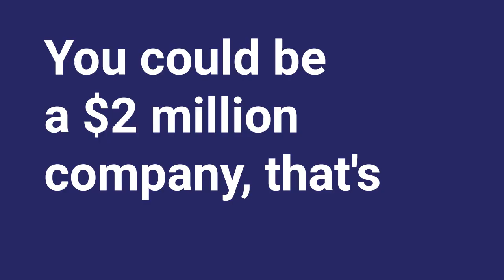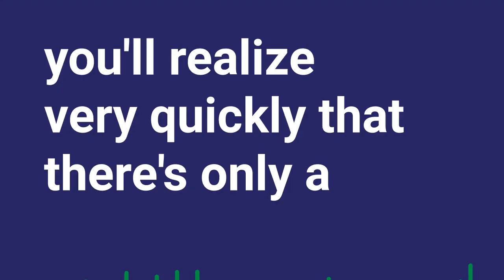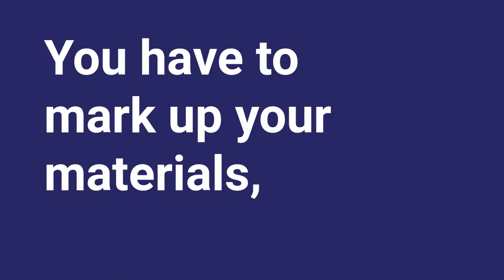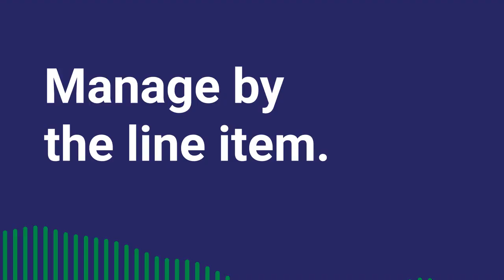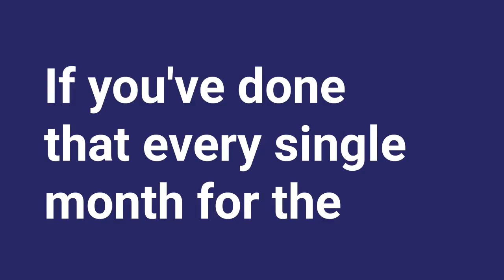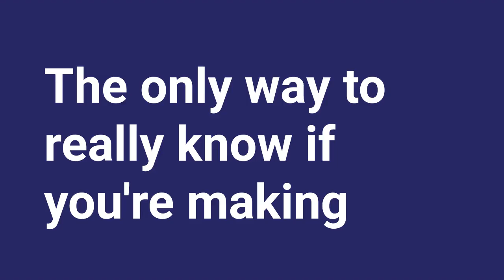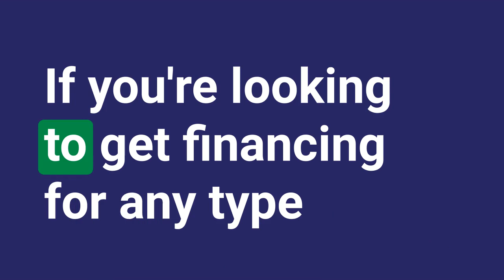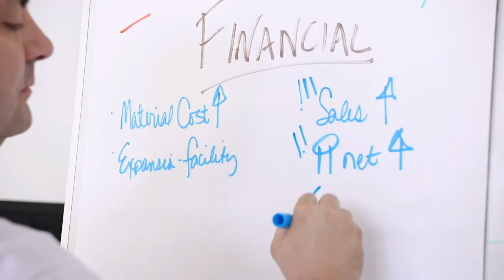EP 001: Maximizing Profitability: Knowing your Numbers with Liz Helton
On this episode of Roots Of Success, we dive into the importance of financial statements for landscape businesses. From an overview of your Profit and Loss statement (P&L) to understanding expenses, pricing, and profitability, McFarlin Stanford’s head of finance, Liz Helton provides a wealth of information for entrepreneurs and landscape business owners. We touch on everything from managing labor costs, marking up materials, and understanding direct and indirect expenses. We also talk about the unique 50-40-10 rule you can use to help maximize your profitability and grow your landscape business.

THE BIG IDEA:
Your P&L statement is the heartbeat of your business

KEY MOMENTS:
[04:31]The important numbers between revenue and net profit on your P&L statement.
[05:42] The 50-40-10 Rule you can use to maximize profitability.
[08:52] Increase prices or increase efficiency (cut costs)?
[12:32] Focus on big line items and provide incentives to save big money.
[14:37] Simplify expense categories to avoid analysis paralysis.
[17:45] Why personal finance is a good comparison for running a business.
[18:51] Monthly book closing and why it’s so important.
[22:16] Matching revenue with costs is key to profitability.
[24:32] Depreciation: the two types and what you need to know.
[29:31] Your statements provide the key to making business decisions.

QUESTIONS WE ANSWER:
Why is raising prices not always the solution to increase profit?
What are the big categories in cost of goods sold?
What is the recommended percentage for direct labor on the P&L statement?
How can reducing unproductive time help reduce direct labor costs?
What is depreciation and why is it important?
What is the 50-40-10 rule?
Why is it important for landscape businesses to have accurate estimates for pricing?
Why is monitoring hours and overtime important for saving money?
Why should insurance policies be rebid every other year or annually?

ABOUT McFARLIN STANFORD
Supporting our clients’ success is at the core of everything we do at McFarlin Stanford. We’re a group of people who worked in the green industry and recognized that landscape businesses need help at the root level to grow successfully. We came together to create McFarlin Stanford to help other landscape businesses overcome challenges around people, process and profit in growing their business.

Since forming in 2014, we’ve served hundreds of businesses. We are executive coaches for owners and their teams. We conduct site visits at our clients’ facilities and we help organize processes and strategies that drive efficiency and profitability. We facilitate ACE Peer Groups for landscape business owners with our strategic partner, The Grow Group. We offer bookkeeping services built on specific landscape industry metrics that help our clients focus on what makes them profitable. As accountability partners, we assist in creating company cultures that build strong and loyal teams. We recruit for key people so that our clients’ businesses can grow. And through doing all of this, we learn from our clients as well.

Our own team and service offerings continue to grow so we meet our clients where they are. Valuation, human resources, leadership development and more are taking our clients to the next level.